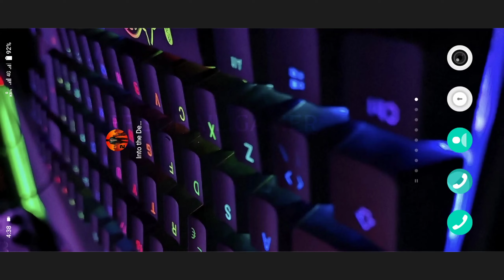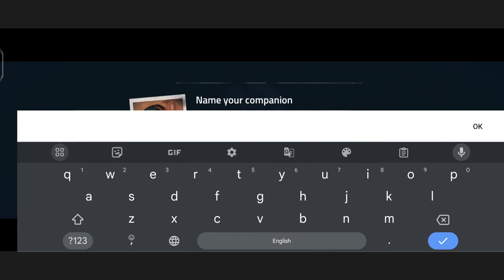into the Dead 2-Game Play.Android- FF.SOHAIL.GAMER-intothedead2 ffsohailgamer gamer zombiesurvival🎮